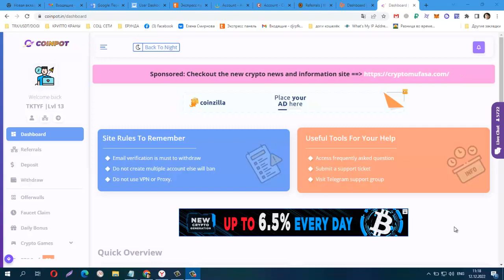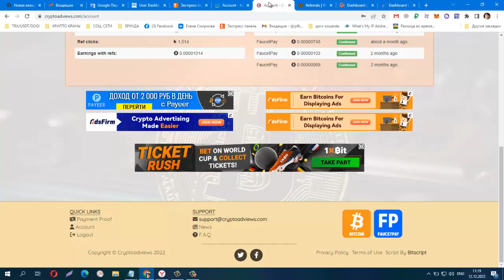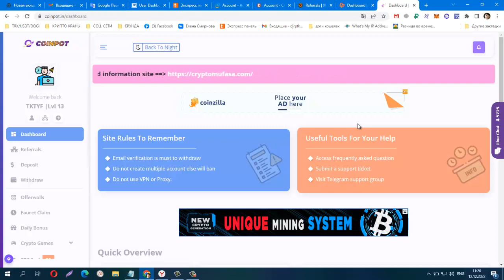Без вложений! КРИПТО БУКСЫ, ПРОВЕРКА НА ВЫВОД ! ЧАСТЬ 2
2022-23 г.